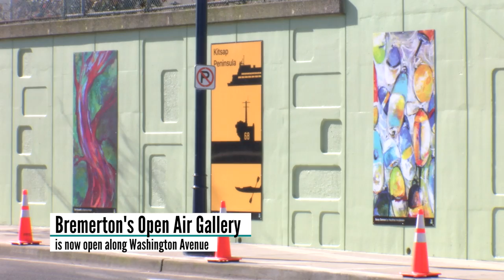Inside Bremerton: Bremerton's Open Air Gallery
Did you know that Bremerton ranks #10 among medium cities across the county for arts vibrancy and artistic culture, according to an SMU DataArts study? See how the City of Bremerton, the Bremerton Arts Commission, and some of it's most talented citizens are turning their streets into an "Open Air Gallery".